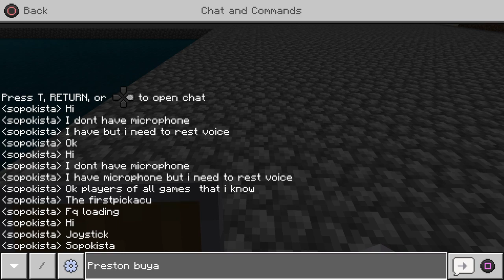Players and games ep1:players i know